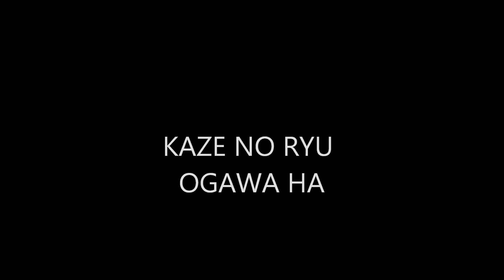Ogawa Ryu - 自然の伝統 Shizen no Dentou Golden moments Shidoshi Jordan Augusto 21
Golden moments Shidoshi Jordan Augusto